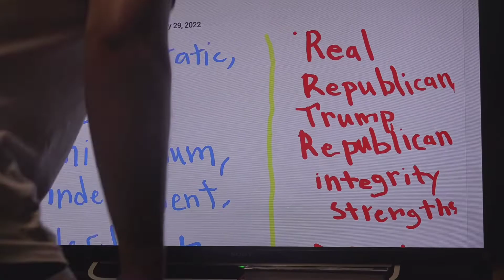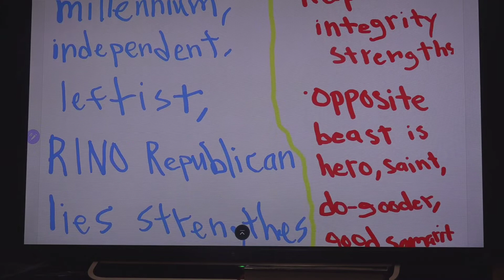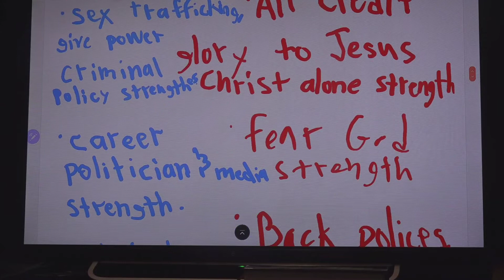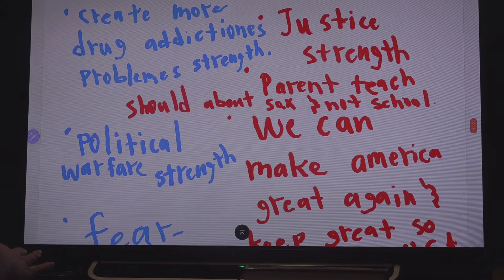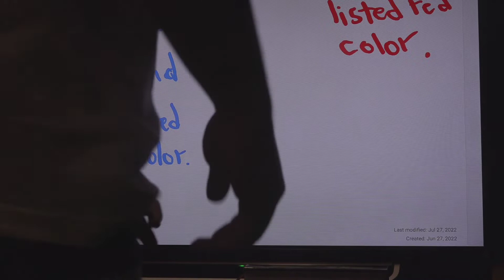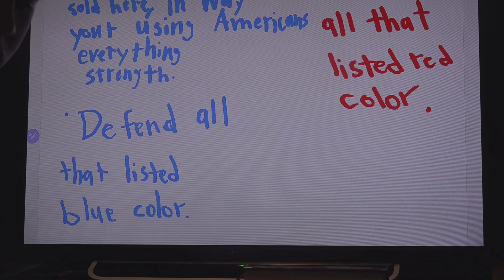🇺🇲🙏Friday title "The Beast 666 or opposite of beast" July 29, 2022 in Maui Hawaii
🇺🇲🙏Friday title "The Beast 666 or opposite of beast" July 29, 2022 in Maui Hawaii (videos & pictures evidences) Ephesians 4:1 (included some7-6:9, Revelation 13:18 KJV Bible 1611 Revelation 22:19 And if any man shall take away from the wordes of the booke of this prophesie, God shal take away his part out of the booke of life, and out of the holy citie, and from the things which are written in this booke. side note informations @TJ15 @homebiblestudy @theordinaryspiritstar , Genesis (Hebrew) - Revelation (Greek) & history KJV 1611 bible & God Given Rights . link full video All save souls for Jesus Christ freely, all save Americans Patriots, save all, we people our God Given Rights U.S. constitutions,bills of rights, Ammendments. My videos range from Bible 1611 King James Version facts to news, questions and answers, and biblical view. The purpose of my ministry is to help people understand the Bible better,prepare for Jesus Christ second coming, Save life's like a Righteous Honor Country State God. You won't be disappointed, and trying best to follow 10th commandment Torah, follow believe in Jesus Christ with my whole heart,spirit,mind. Latest Trump Rally MAGA 2021 more newer if check right side broadcasting network @TeamPatriotTeamPreacher news warning awareness truth How to think leftist more news Prolife save life’s News Save All. God Bless The U.S.A.